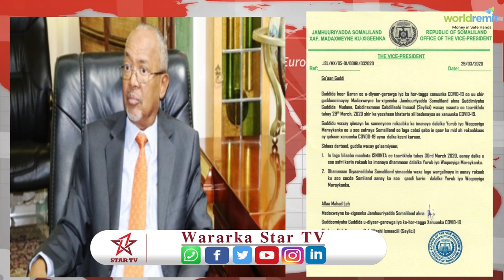Deg-Deg :- Gudidaga Ka Hortaga COVID19 Ee S/land Oo War Ka Soo Saaray Xalada Dalka